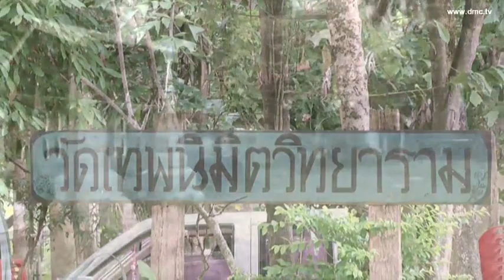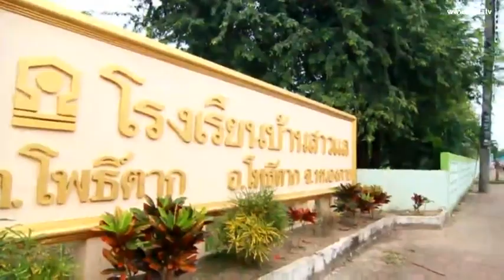กฐินสัมฤทธิ์ รร.บ้านสาวแล จ.หนองคาย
กฐินสัมฤทธิ์ เด็กดี V-Star รร.บ้านสาวแล วันที่ 25 ตุลาคม พ.ศ.2556 ณ วัดเทพนิมิตวิทยาราม จ.หนองคาย